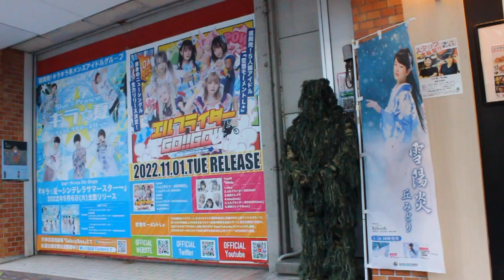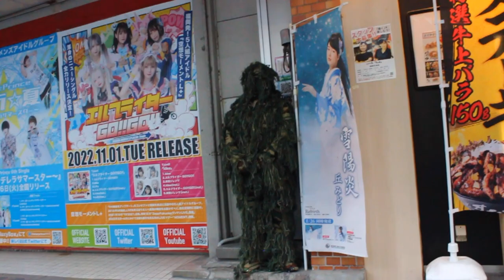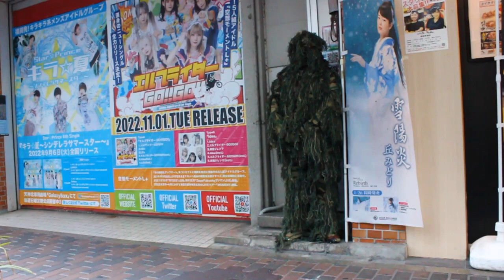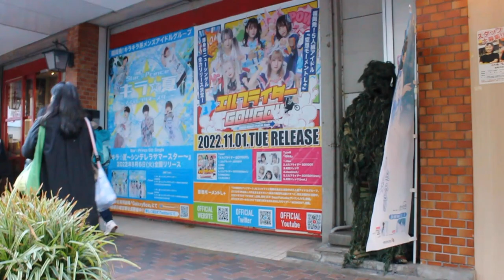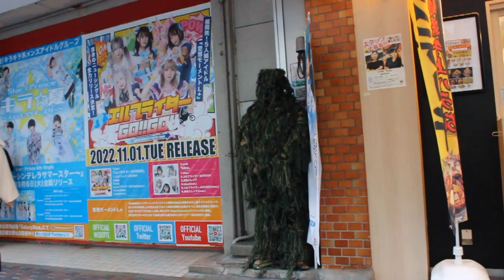BUSHMAN PRANK in japan deleted scene